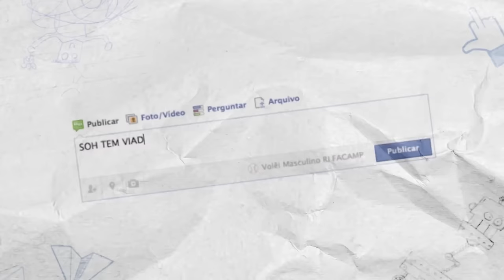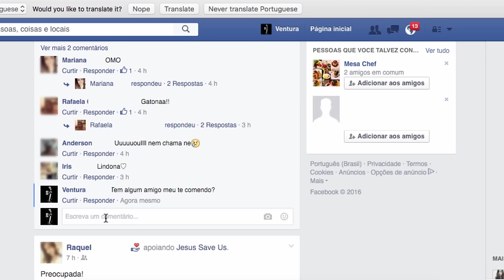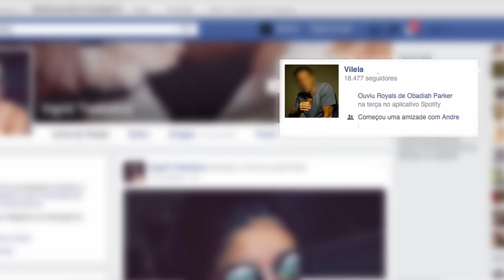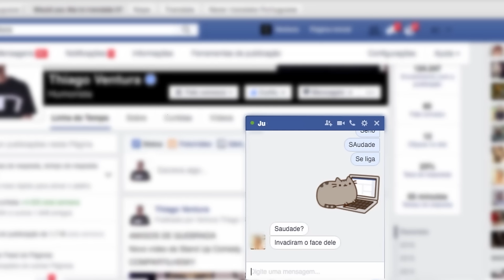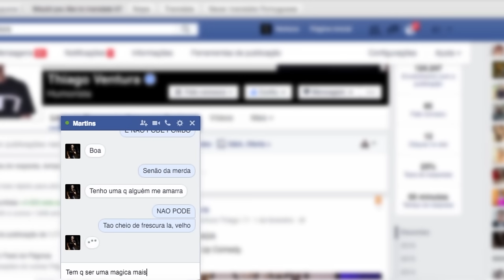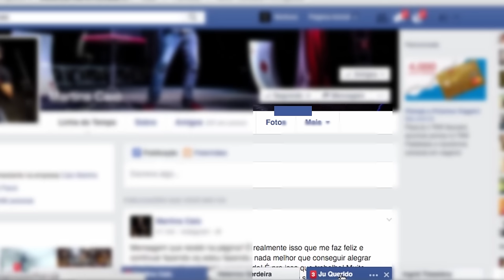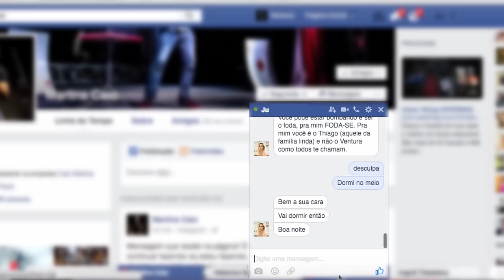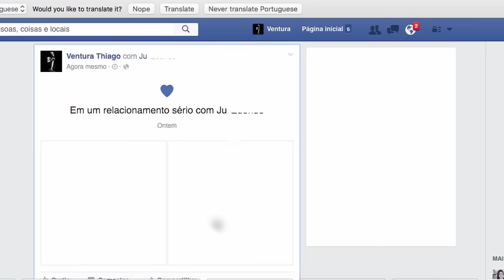WEBBULLYING #115 - THIAGO VENTURA (São Paulo)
Juro que quase perdi meu amigo dessa vez.

SNAP CHAT
MAUMEIRELLES